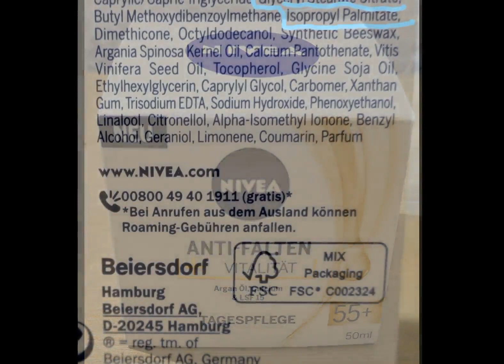NIVEA Anti Falten + Vitalität Tagespflege LSF 15